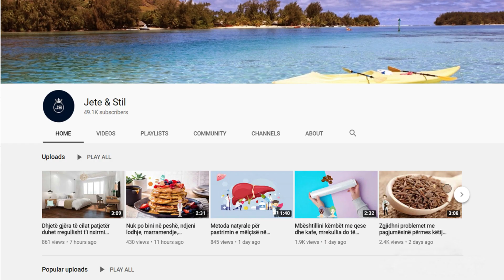Zbulohet receta fantastike mijëravjeçare që djeg dhjamin, përmirëson tretjen dhe largon çdo dhimbje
Shumë njerëz e dijnë se dhjami grumbullohet më lehtë në pjesë të caktuara të trupit të tyre, por për fat të keq nuk kanë kohë të mjaftueshme për tu kujdesur për veten e tyre. Nëse jeni një nga këta njerëz, jini të vetëdijshëm që ju mund të rritni shpejtësinë në të cilën trupi juaj djeg yndyrën e grumbulluar falë kësaj bime madhështore të cilën të gjithë e njihni, xhenxhefili.

Many people know that fat accumulates more easily in certain parts of their body, but unfortunately they do not have enough time to take care of themselves. If you are one of these people, be aware that you can increase the speed at which your body burns the accumulated fat thanks to this magnificent plant that you all know, ginger.